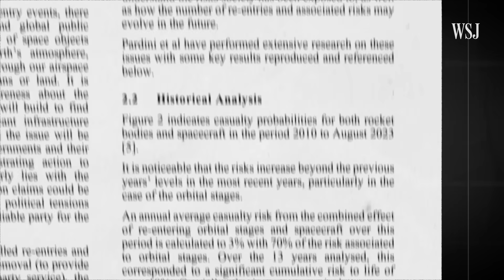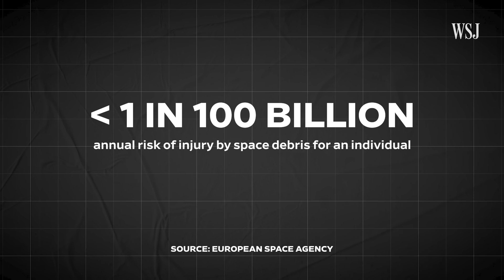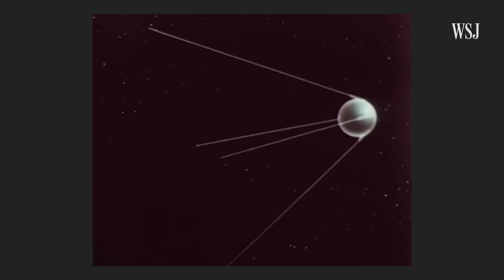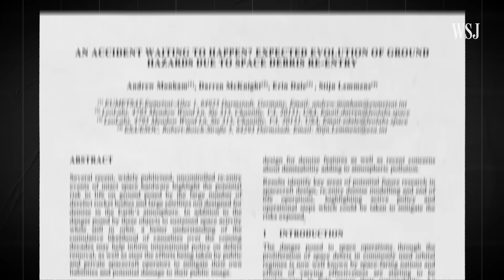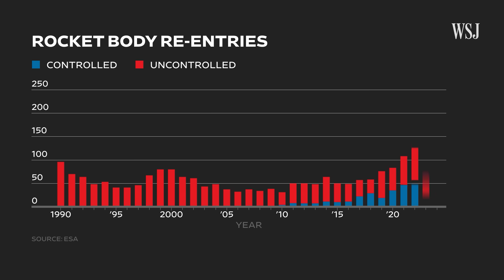Space Debris Is Crashing Into Earth. Should You Worry? | WSJ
Space debris landing on Earth have sparked safety concerns on the ground about where it is going to land. In February, an upper stage of a SpaceX Falcon 9 rocket was breaking up as it made re-entry over Europe and debris scattered across multiple locations in western Poland. The European Space Agency believes up to 200 tons of space hardware re-enters the earth’s atmosphere uncontrolled every year.

As space launch traffic reaches all time highs, WSJ spoke with space industry experts, who explain whether uncontrolled re-entries could be an accident waiting to happen.

Chapters:
0:00 Space debris’s record numbers
0:39 Incident in Poland
1:28 The danger
3:15 Incident in Florida
4:53 What survives upon re-entry
5:59 Crowded space and orbital decay
6:53 China
7:39 Potential solutions